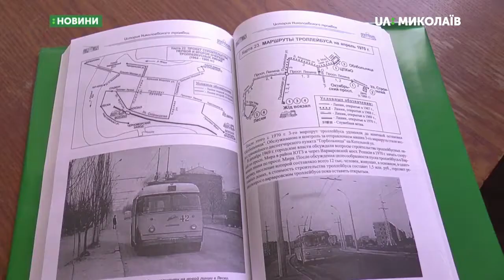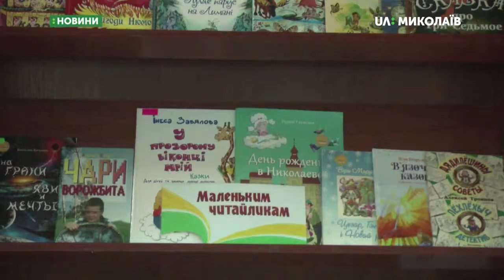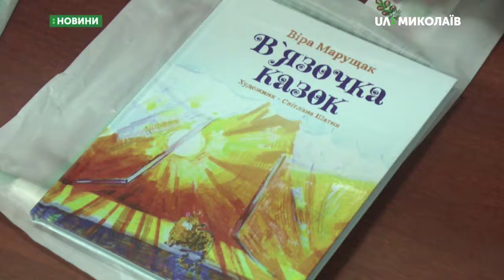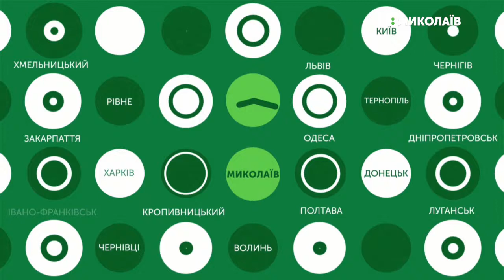02.10.2019. Новини. 08:30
Новини
Інформаційна картина дня (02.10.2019) поглядом кореспондентів телеканалу UA: Миколаїв (випуск новин — 8:30):
- Поблизу міста Очаків сталася дорожньо-транспортна пригода;
- Виповнилося 50 років з дня запуску першого тролейбуса в Миколаєві;
- Літературний фестиваль BookKids  Fest стартував у миколаївській бібліотеці.